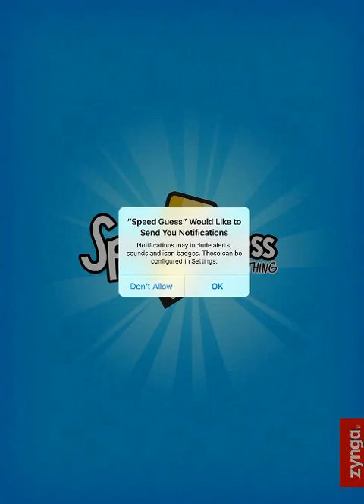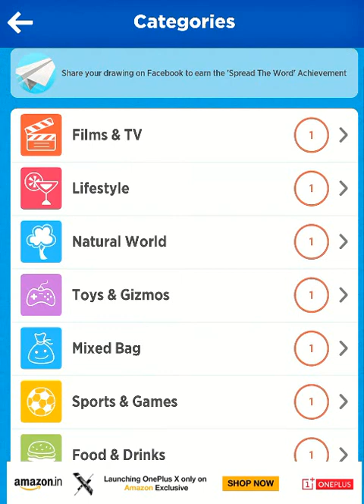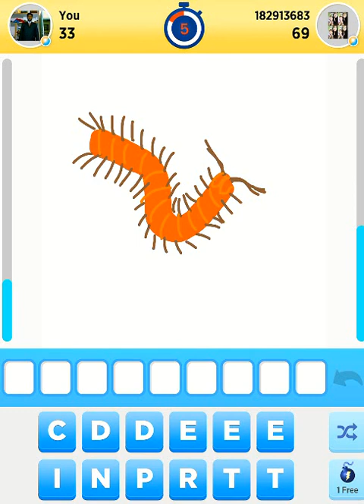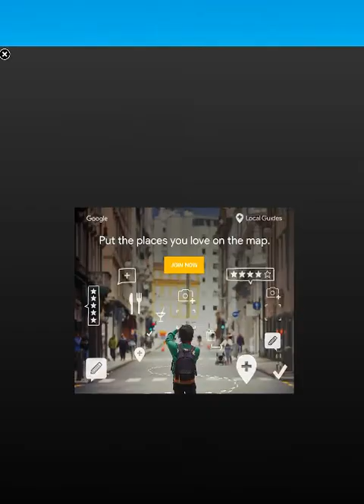Speed Guess - Something iOS Gameplay